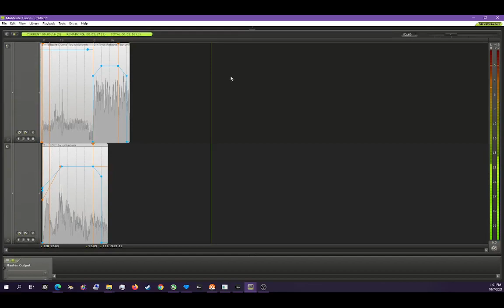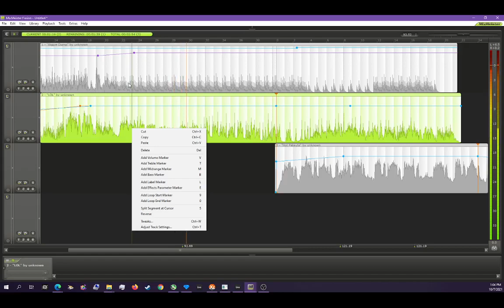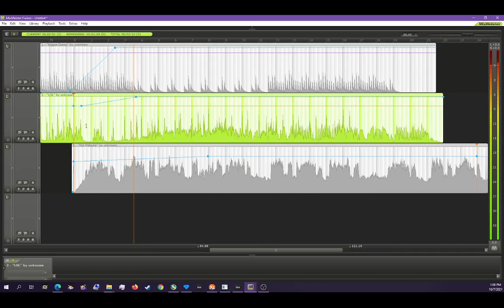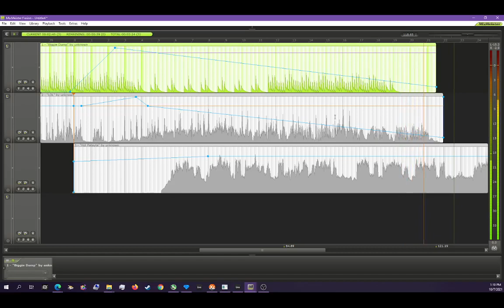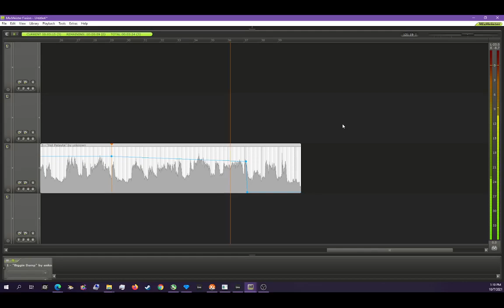Hidden Track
Track 666